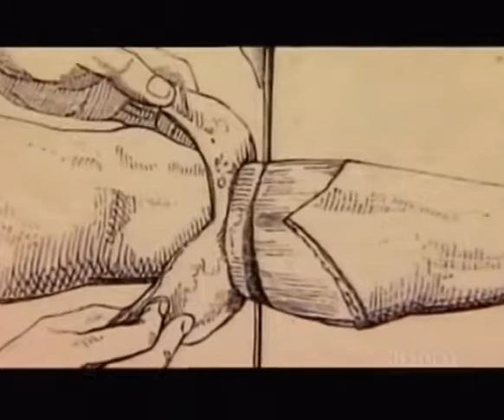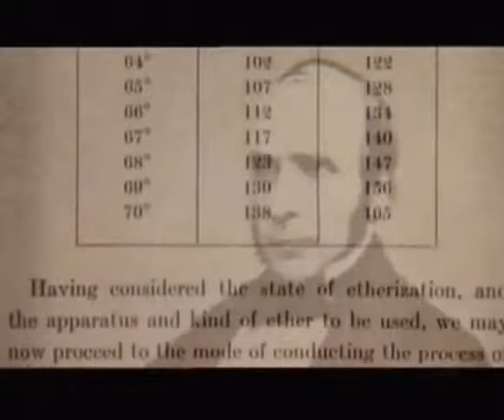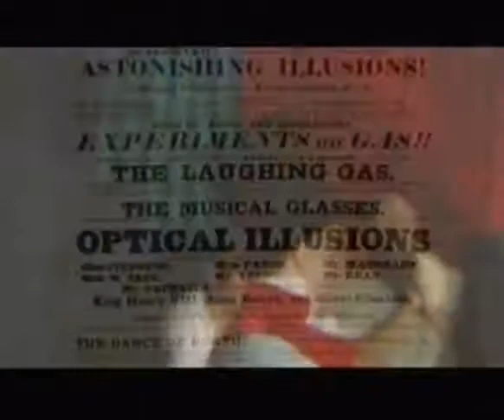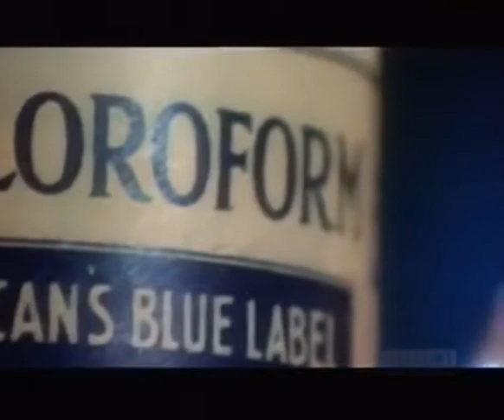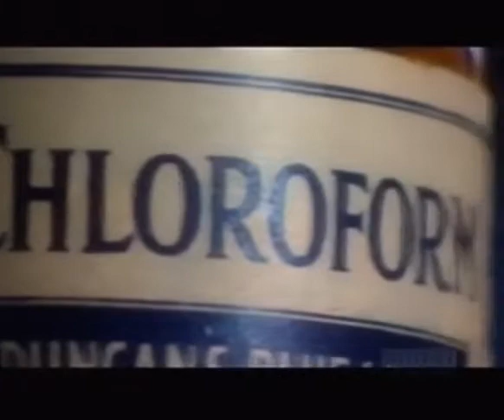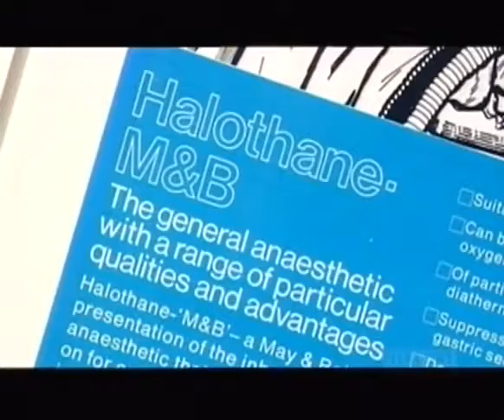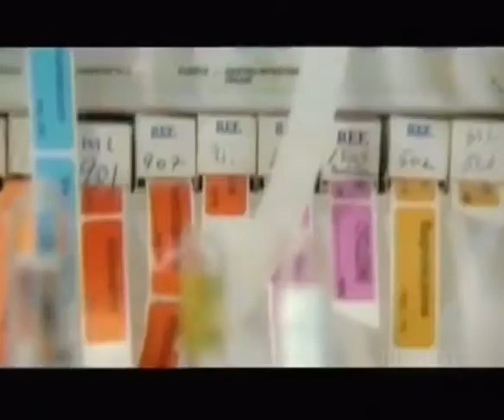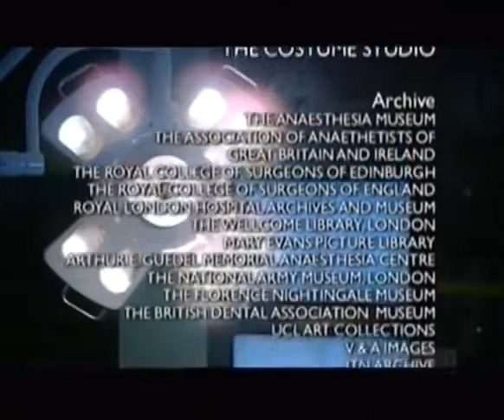Scream - The History Of Anaesthetics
A video showing the history of anaesthetics.